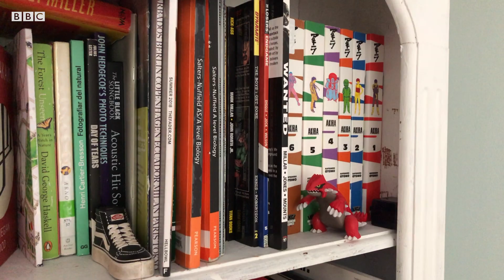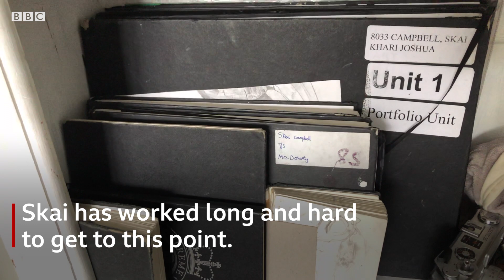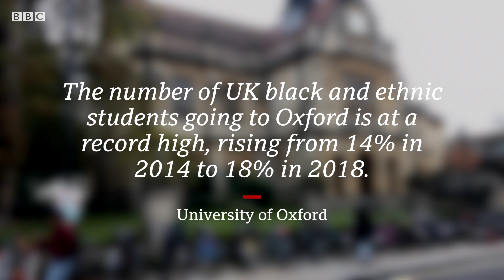Young, black and studying at Oxford - BBC London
Both Oxford and Cambridge are now admitting more non-white students than ever before, but black students still form a small minority. Skai Campbell, from south-east London, recently got into Oxford to study biology. We followed him as he packed up his belongings and made the journey to start his four-year course.